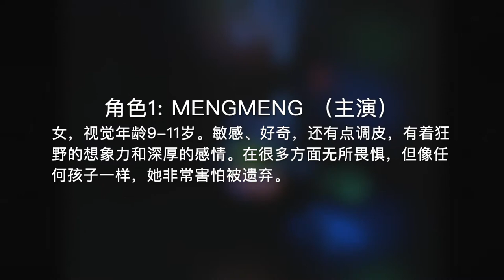Casting Call 演员招募｜AFI(美国电影学院)毕业电影作品CARRION招募女主角和男配角，7月21～30日，洛杉矶拍摄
声明：

1. 本Casting Call（演员招募）内容和版权属于该项目负责人（导演或制片人），与本频道无关。
2. 本频道仅对基本信息进行了核实，并不能对事后发生的任何变动负责。
3. 本频道已获该项目负责人（（导演或制片人）许可，仅负责制作视频和发布。
4. 参与试镜的演员请自行判断真伪优劣，试镜行为属于个人行为与本频道无关。
5. 如有任何质疑或问题，请直接联系项目负责人（导演或制片人），以确保自身利益不被侵害。
6. 视频和封面中人物图像为角色参考形象（除特别说明外）。

本Casting Call原始信息由选角导演亮亮提供。